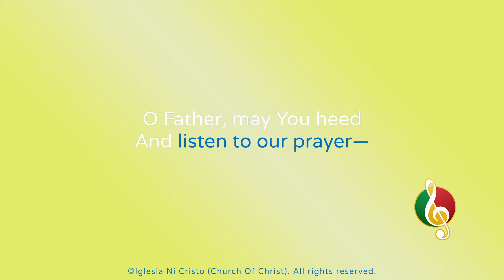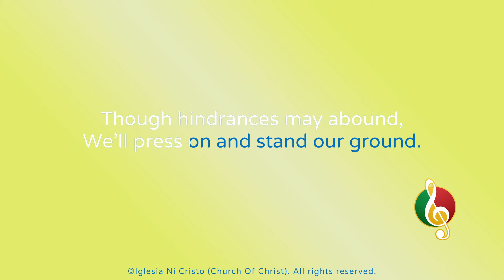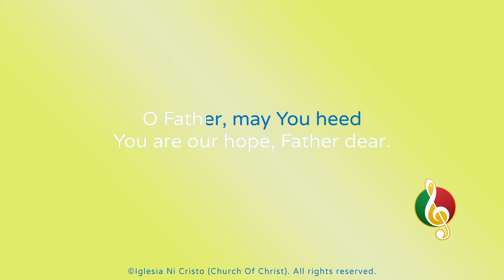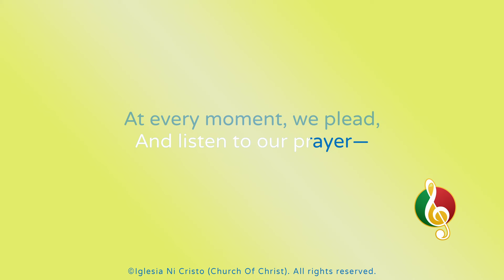At Every Moment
Composition by Brother Gary James Yap
English Translation by Sister Zoe Nina Andaya
Orchestration by Brother Lance Eric Ruben
Vocals by INC Tabernacle Children's Choir

1
Though we are still in our youth,
We witness and understand
That, in this world—it is true—
There are things that make us sad.

2
There are times when we get sick;
There are times when we shed tears.
But, with Your help, we won’t yield—
You are our hope, Father dear.

First Refrain
O Father, may You heed
And listen to our prayer—
At every moment, we plead,
Send us Your help and care.

3
We vow to offer You praise
And always worship Your Name.
Though hindrances may abound,
We’ll press on and stand our ground.

Second Refrain
Have mercy, Father dear,
On all Your children here;
At every moment, we pray,
Please always keep us safe.